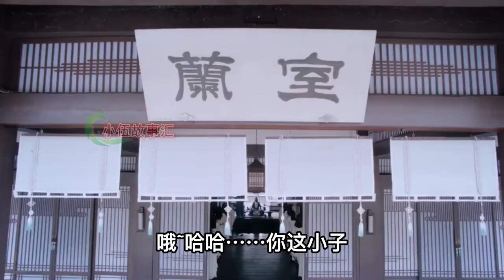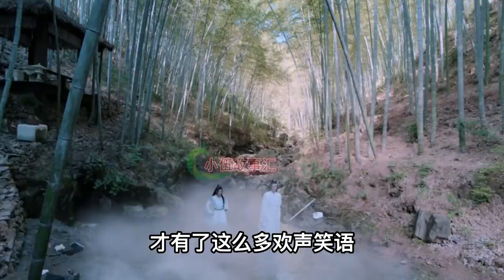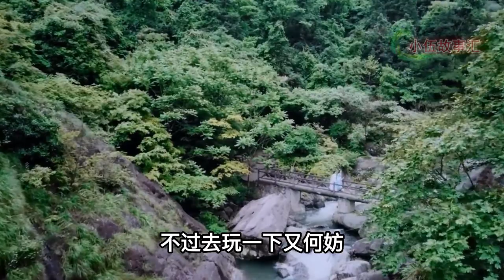陈情令（现代版）重生，第18集：聂怀桑才是改变魏婴命运的那个人